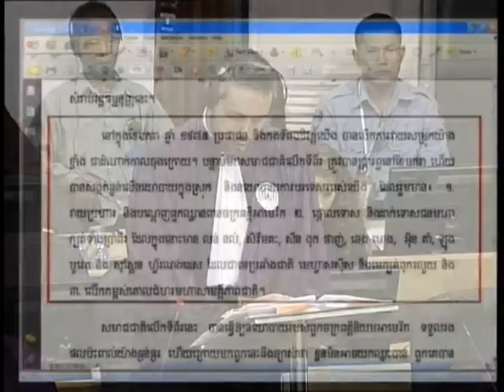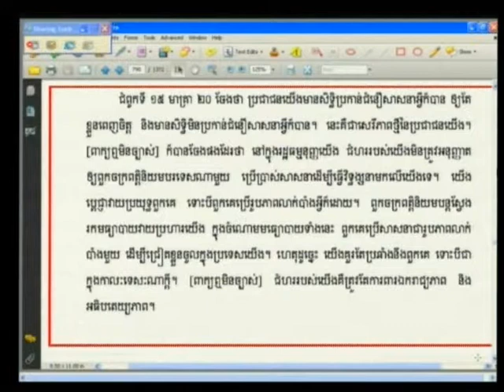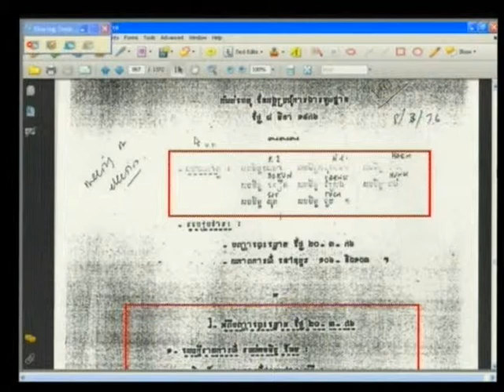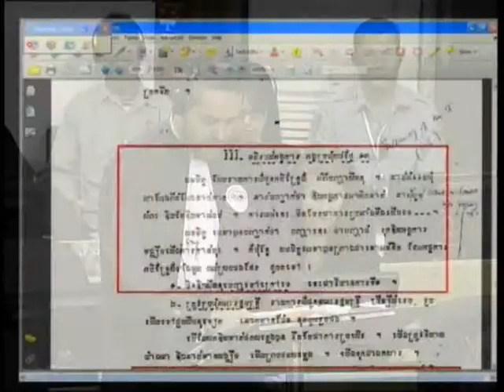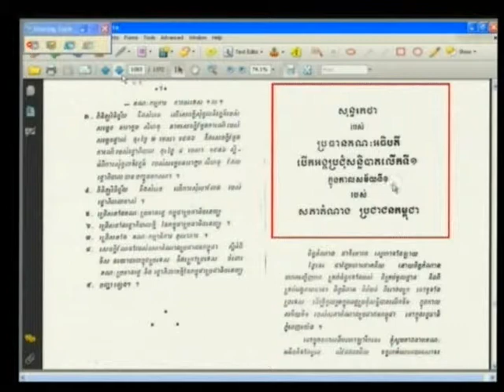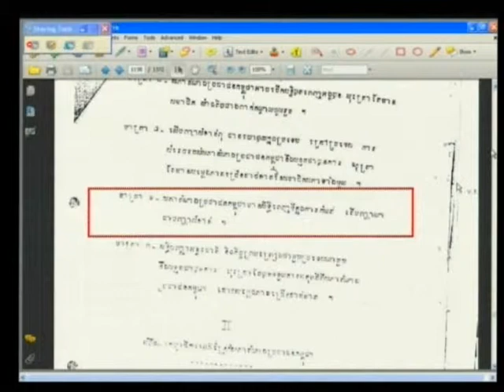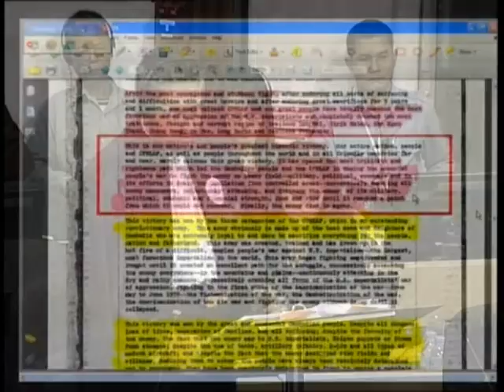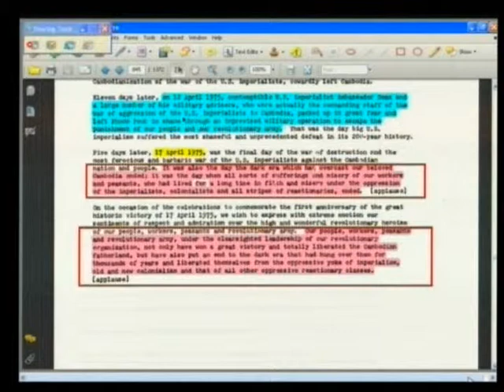E1 168R 2013 01 31 S1 FL KH Pub